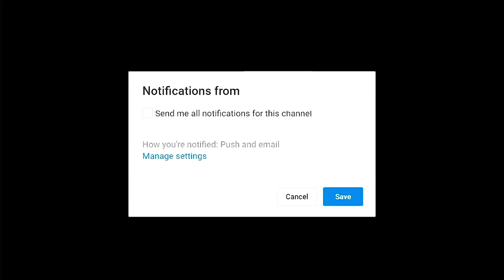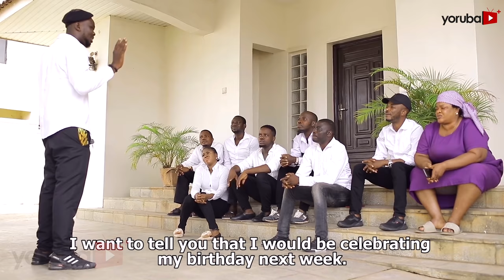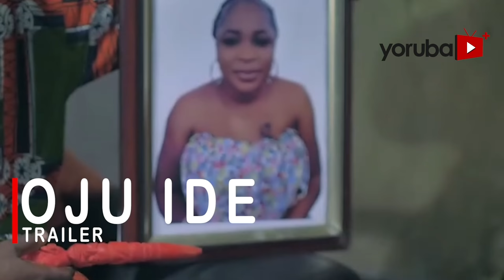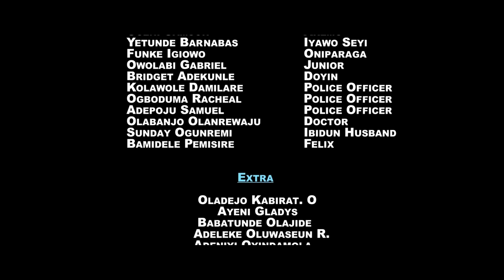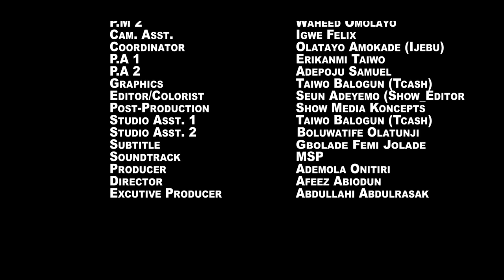Pool Party 2 Latest Yoruba Movie 2021 Drama Starring Odunlade Adekola |Yetunde Barnabas |Sola Olaibi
Everything seemed perfect with the new rules from a young couple to their domestic staff. Unfortunately, the staff in turn take their kind heart to engage in a party that will birth a series of encounters in the home. Find out more.
This movie stars Odunlade Adekola, Yetunde Barnabas, Allwell Ademola, Afeez Abiodun, Ijebu, Ademola Onitiri.